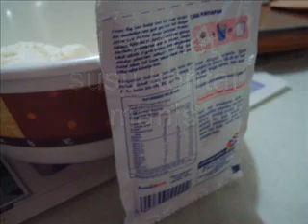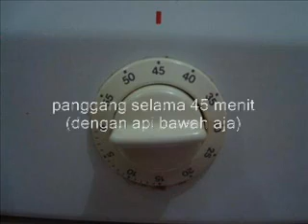cara membuat cake tape.flv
Intel's Right Technology Video Submission